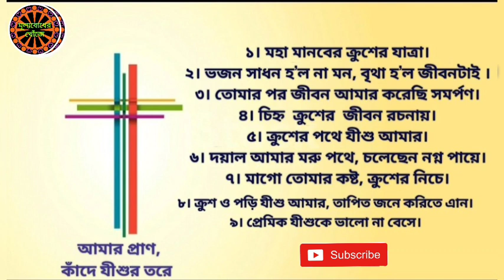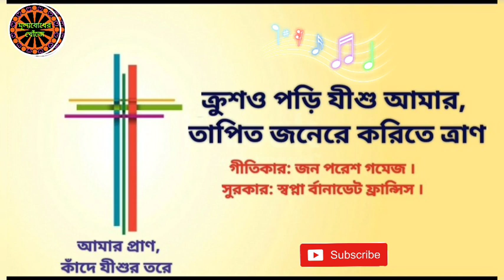" আমার প্রাণ কাঁদে যীশুর তরে " প্রায়শ্চিত্তকালীন গানের অ্যালবাম ২০২১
প্রায়শ্চিত্তকালীন অনুধ্যানের জন্য ও খ্রিস্টভক্তদের আধ্যাত্মিক সেবার প্রয়াসে " মূল্যবোধের খোঁজে " বিশেষ প্রায়শ্চিত্তকালীন অনুধ্যানের নিবেদন এই অ্যালবামটি।
                 " আমার প্রাণ কাঁদে যীশুর তরে "
সবগুলো গান স্টুডিওতে রেকর্ডিং করা হয়নি । এরপরেও ধন্যবাদ জানাই গানের সুরকারদের তাদের পারিবারিক পরিবেশে গানগুলো রেকর্ড করে পাঠানোর জন্য। বিশেষ ধন্যবাদ গীতিকার, বার্নাডেট ফ্রান্সিসকে তার গানটি স্টুডিওতে নিজ উৎসাহে রেকর্ড করে পাঠানোর জন্য। সময় সংক্ষিপ্ততার কারনে আমাদের অন্য গীতিকারগন স্টুডিওতে রেকর্ড করে পাঠাতে পারেননি। তবে আমরা বিশ্বাস করি আগামী ইস্টারে আপনাদের সকলের একান্ত প্রয়াসে এই অ্যালবামটি হয়ে উঠবে খ্রিস্টের অবদান।
ধন্যবাদান্তে,
Seeking of values
জন বনি পরিবার।

নতুন গানের লিষ্টঃ-
১। মহা মানবের ক্রুশের যাত্রা।
২। ভজন সাধন হ’ল না মন, বৃথা হ’ল জীবনটাই ।
৩। তোমার পর জীবন আমার করেছি সমর্পণ।
৪। চিহ্ন  ক্রুশের  জীবন রচনায়।
৫। ক্রুশের পথে যীশু আমার।
৬। দয়াল আমার মরু পথে, চলেছেন নগ্ন পায়ে।
৭। মাগো তোমার কষ্ট, ক্রুশের নিচে।
৮। ক্রুশ ও পড়ি যীশু আমার, তাপিত জনে করিতে এান।
৯। প্রেমিক যীশুকে ভালো না বেসে।